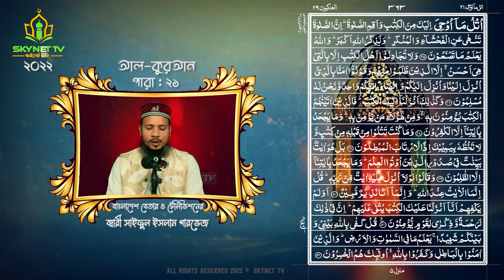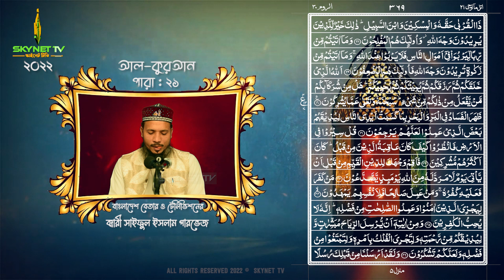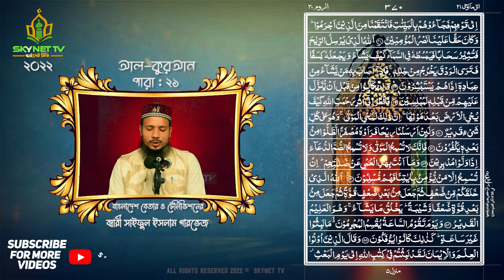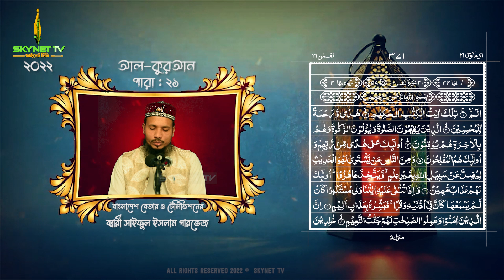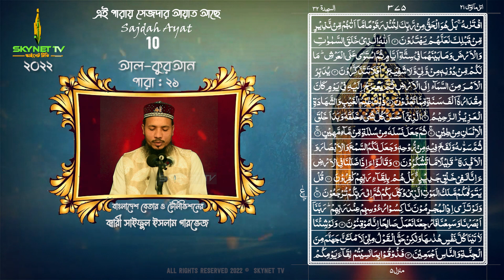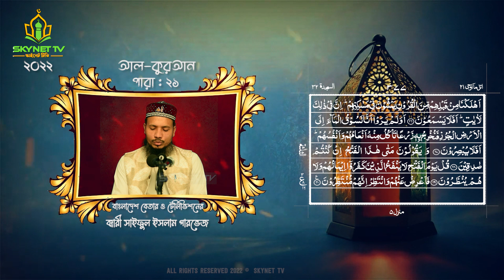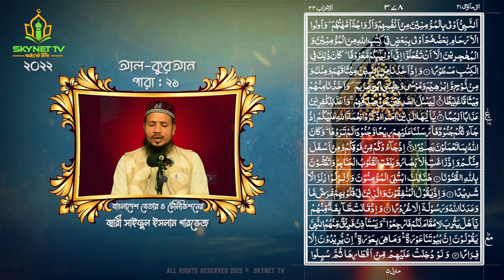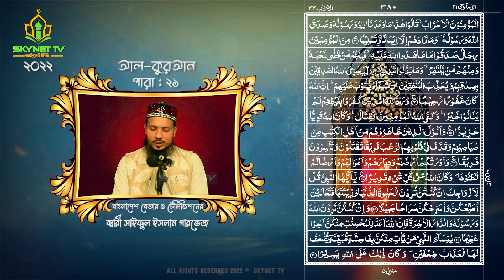Hifzul Quran Tilawat 21 Para | Saiful islam Parvez | ২১ তম পারা | রমজান মাসের রেডিও সুরে তিলাওয়াত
21 Para | Hifzul Quran Tilawat | Saiful islam Parvez | ২১ম পারা | রমজান মাসের রেডিও সুরে তিলাওয়াত

ইউটিউবে এই প্রথম কারী সাইফুল ইসলাম পারভেজ হুজুরের সম্পূর্ণ তেলাওয়াত আরবি সহ দেওয়া হল আপনাদের বোঝার সুবিধার্থে। যদি আপনাদের ভালো লেগে থাকে তাহলে শেয়ার করে অন্যদেরকে শোনার সুযোগ করে দিবেন এবং লাইক ও কমেন্ট করতে ভুলবেন না। যদি কোন ভুল হয়ে থাকে অবশ্যই কমেন্ট করে জানাবেন যাতে ভুল সংশোধন করে নিতে পারি। ভিডিওটি অবশ্যই ডাউনলোড করে শুনবেন যাতে করে কোন এড আপনাকে বিরক্ত না করে ধন্যবাদ।
সেই ছোট্টো থেকেই যার তেলাওয়াত শুনতাম ইফতারের আগে...! রেডিওর তিলাওয়াত - শুনলেই মনে হয় রমজান মাস...!

Hifzul Quran Tilawat 1 To 30 Para | হিফজুল কুরআন ১ থেকে ৩০ পারা এক সাথে | Quri Saiful Islam Parvez

হাফেজ কারী সাইফুল ইসলাম পারভেজ ভাই এর কণ্ঠে হিফজুল কোরআন পদ্বতিতে বাংলাদেশ বেতার এর নতুন তিলাওয়াত। মাহে রমজানের তিলাওয়াতটি শুনুন আশা করি ভাল লাগবে । সেরা তিলাওয়াত ২০২২

Al-Quran Tilawat: “01 to 30 Full Al-Quran"
Singer: Qari Saiful Islam Parvez
Record Label: Skynet Tv
Produce & Directed By-: Md. Maruf Hossain
Grateful By: Qari Saiful Islam Parvez

*** ANTI-PIRACY WARNING ***
Skynet TV চ্যানেলে আপলোডকৃত সমস্ত ভিডিও Skynet TV এর নিজস্ব। Skynet Tv চ্যানেলের কোন ভিডিও সম্পূর্ণ বা আংশিক কোন ইউটিউব চ্যানেল বা অন্য কোন সোশ্যাল মিডিয়ায় আপেলোড করা সম্পূর্ণ নিষিদ্ধ।